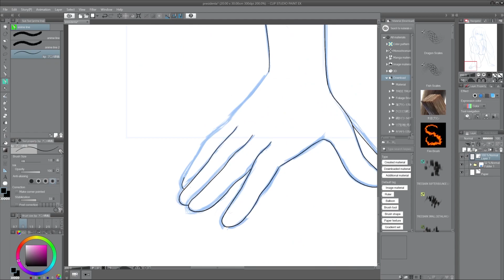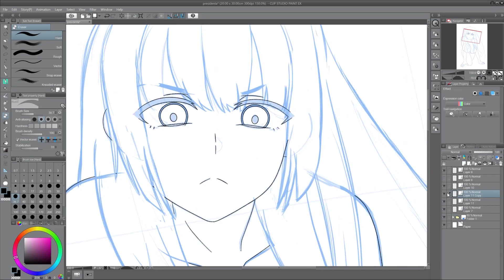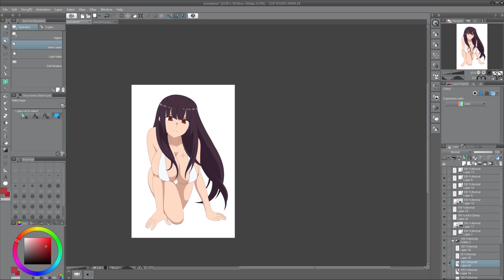President, Ijiranaide, Nagatoro-san SPEEDPAINT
Title: Runaway Aggression
Anime: Ijiranaide, Nagatoro-san, Don't Toy with Me, Miss Nagatoro, Please don't bully me, Nagatoro, イジらないで、長瀞さん